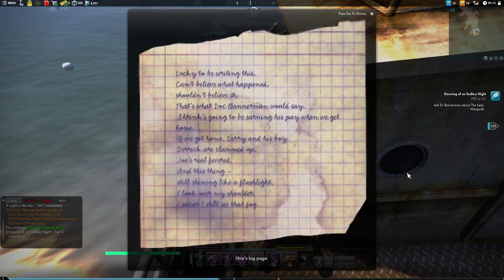Secret World Legends - The Morninglight, Killing the Fire Chief and "Requisitioning"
In this Episode we dive deeper into the murky waters that is Kingmouth Town. We help the Sherriff get some "supplies", we find two dead hippies that introduce us to the Morninglight Cult and beat up the Fire Chief of Kingsmouth!

Socials